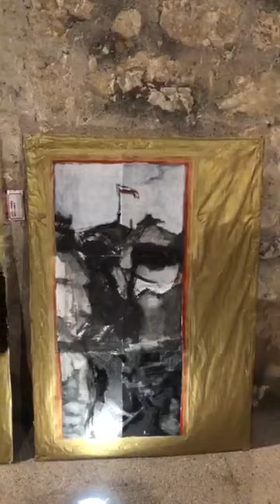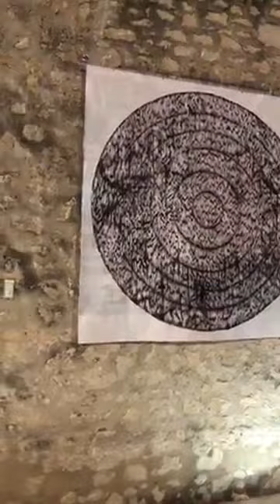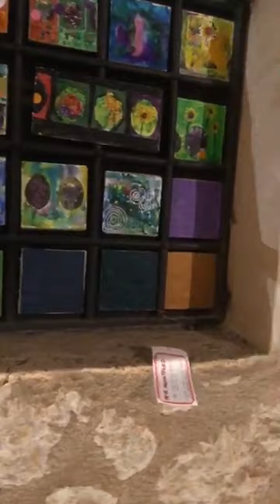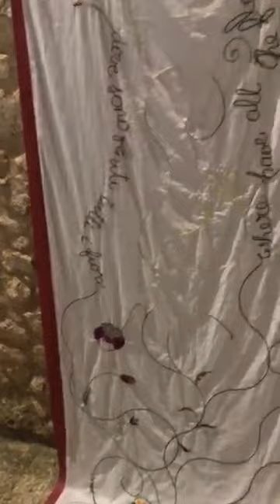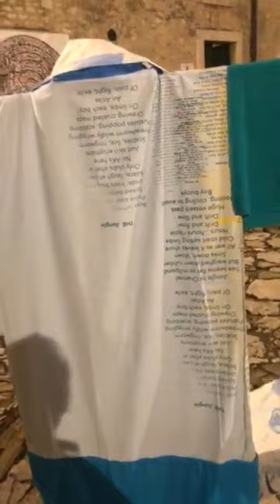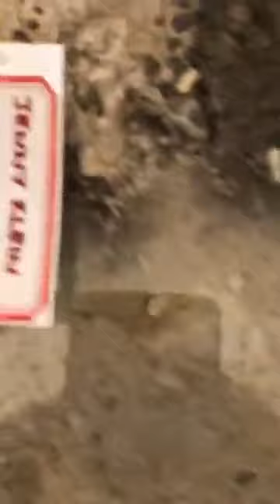Tour of 'Memento Mori' The culmination of the PASSAGGI art residency in Atina, Italy 2022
PASSAGGI is an artist-led residency that takes a group of –usually between 10-20 - international artists on a creative journey within the commune of Atina, in Lazio Provence in the heart of Italy each August. A town with a pre-Roman, Sabine history, once ruled by the god Saturn. The Residency was set up by Artists Chris Simpson and Jude Montague in 2017.

I originally had signed up to attend for 2020. However due to the two year hiatus because of the Covid 19 pandemic, it was two years before I could finally go.

This is a film from the Facebook live event I created of the opening night of the 'Memento Mori' Exhibition - which was the culmination of the residency - held in the stunning setting of the courtyard of The Palazzo Ducale Cantelmo  in Atina.  its a DIY job on the night , so should be viewed with that spirit in mind. Salute to the Artists-:

Ali Darke
Cassandra Mahoney
Christopher Simpson
Cristina Maria D'amico
Jenny Klein
Julia Maddison
Lito Aspostolakou
Marisa Polin
Massimiliano Bastista
Mary Crenshaw
Matt Scott
Pete Mountford
Riitta Hakkarainen
Veronica Shimanovskaya

The film documenting the development of my output in Atina 'The making and display of -The cycle of our seasons' is available elsewhere on this channel or for a more rounded view of the experience of the residency itself, check out Lito Aspostolakou's wonderful film 'When in Atina'